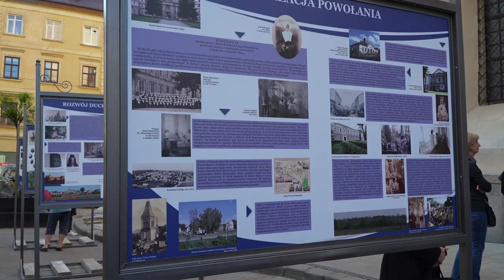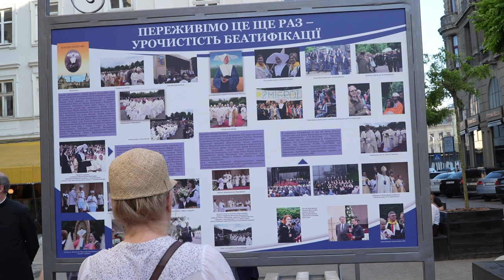До 15-річчя беатифікації Марти Вєцкої: «Стала знаком Бога, який є Любов».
1 червня 2023 р., з нагоди святкувань 15‑ї річниці беатифікації Сестри Марти Вєцкої, яка належала до згромадження Дочок Милосердя, у львівській Митрополичій базиліці Успіння Пресвятої діви Марії відбулась урочиста Свята Меса зі впровадженням реліквій блаженної сестри Марти.

У святі взяли участь сестри зі згромадження Дочок Милосердя (шаритки) та отці-місіонери. Ці дві гілки представляють велику Вікентійську родину, засновану св. Вікентієм де Полем у 1625 році. Сьогодні вона налічує близько 4000 членів, які працюють у 86 країнах світу, зокрема в Україні.

Урочистості очолив голова Конференції єпископату РКЦ в Україні єпископ Віталій Скомаровський. Проповідь виголосив архієпископ Мечислав Мокшицький, митрополит Львівський.

Архієпископ послався на свідчення про місце земного спочинку тлінних останків бл. Марти у м. Снятині на Франківщині, де ніколи не бракує квітів і завжди є запалені свічки, де моляться люди різних конфесій і віросповідань, куди приходять просити про заступництво ту, яку за життя називали Матінкою, хоч їй не було й 30 років на момент смерті. Львівський пастир наголосив, що бл. Марта відтворювала своїм життям любов Ісуса до людей і була знаряддям Бога поміж людьми, стала знаком Бога, який і є Любов:

— Сьогоднішнє євангельське бачення чудово вписується в історію добровільного полону з любові до Ісуса блаженної Марти Вєцкої, якої реліквії, в 15‑ту річницю беатифікації, ми внесли до нашої катедри. (…) Нехай для нас, які приходимо сюди, присутність реліквій бл. Марти буде нагодою до ревної молитви, щоб і нас міг захопити Ісус, щоб і ми посеред війни стали знаком любові, миру та примирення. Нехай нас підтримує у цьому заступництво бл. Марти.

Після Святої Меси, під спів акафісту до бл. Марти Вєцкої, можна було вшанувати реліквії цієї блаженної черниці, яка героїчно пожертвувала життям, щоб молодий батько родини не захворів на тиф і яка все своє коротке життя дбала про хворих і нужденних усюди, де перебувала.

Також відбулось урочисте відкриття фотовиставки про бл. Марту Вєцку. Виставка перед митрополичою базилікою буде доступною для перегляду всім містянам та гостям Львова протягом тривалого часу.